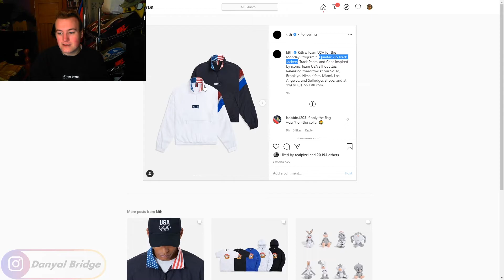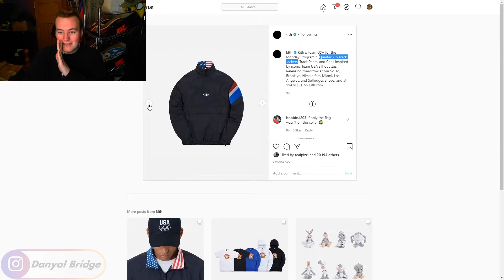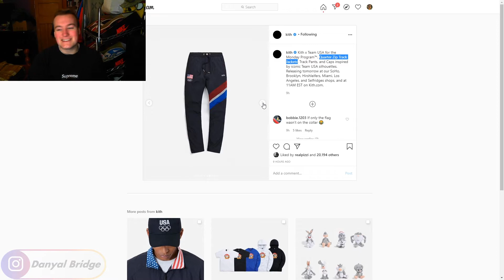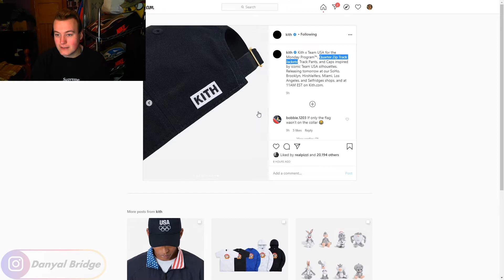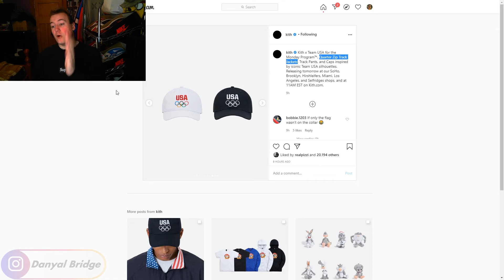Streetwear Talk | KITH Does A Team USA Themed Monday Program?!?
Hey y'all! In today's streetwear talk video, I am going to be covering the upcoming release of the KITH x Team USA Monday Program that is releasing on the 20th of July 2020!

In the video, I will be using the post KITH did about the Team USA Monday Program to cover all the pieces that releasing as well as the release details like the release date and the drop time.

As always, I want to know your thoughts and opinions on this KITH x Team USA Monday Program! Do you like any pieces that are releasing as part of this Monday Program? Or do you hate all the pieces that are releasing in it? Is there anything you are looking to pick up? Or is it all a drop? Lemme know all your thoughts and opinions on it in the comment section below!